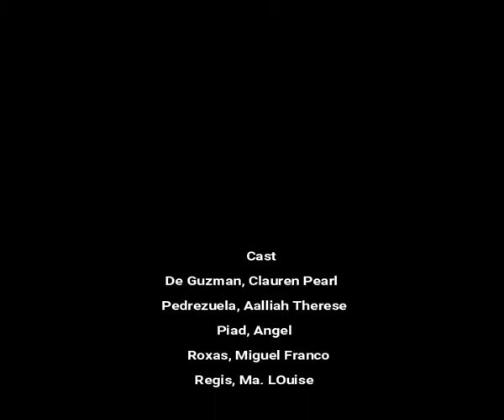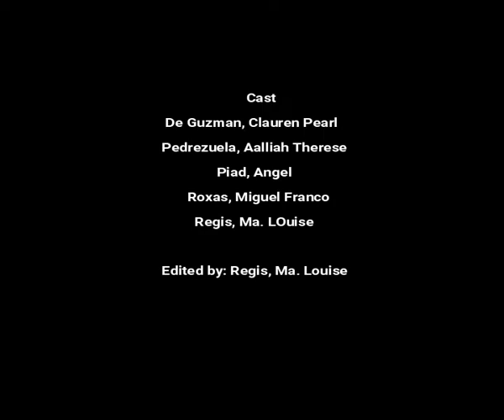Developmental Psychvlog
Developmental psych -  piaget's cognitive theory
Members:
Miguel Franco Roxas
Clauren Pearl De Guzman
Chen Novio Regis
Angel Piad
Aalliah Pedrezuela